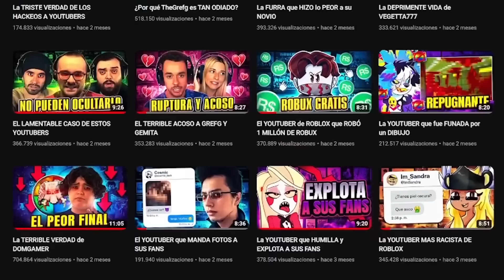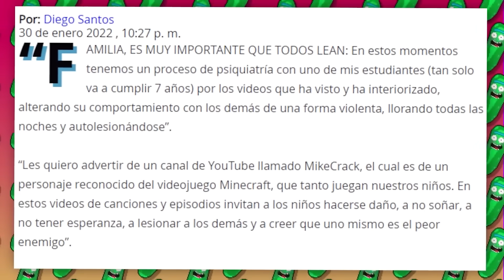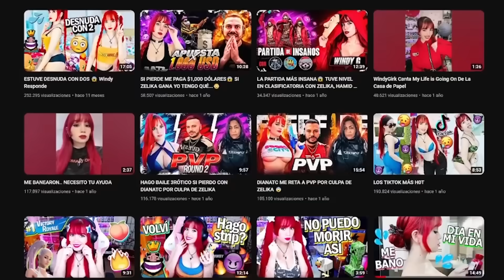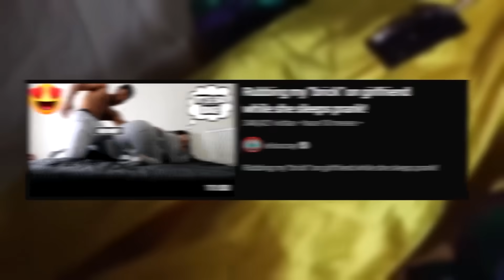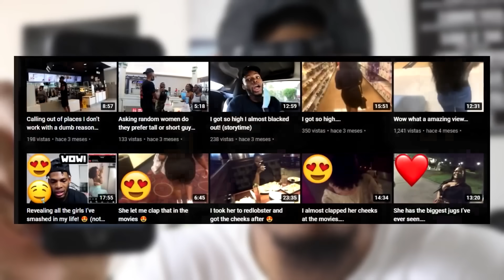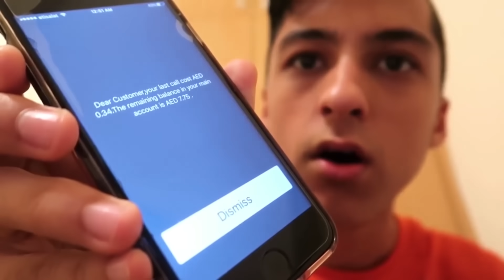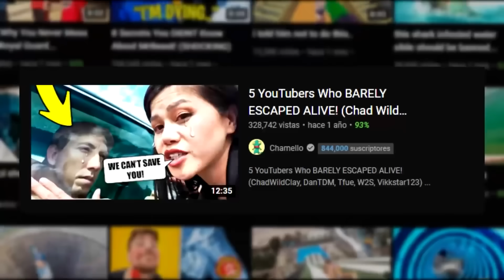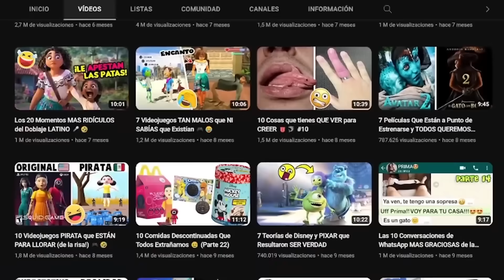LOS CANALES MAS CLICKBAIT DE YOUTUBE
LOS YOUTUBERS MAS CLICKBAIT DE YOUTUBE

Siempre que alguien entra a Youtube se encontrará con múltiples videos con miniaturas y títulos exagerados, que mienten sobre su contenido con tal de obtener visitas. Muchos se han quejado de las cantidades absurdas de clickbait que hay hoy en día, y es considerado uno de los mayores problemas de la página. Pero, ¿cómo llegaron las cosas a este punto? ¿Se puede arreglar de alguna manera? ¿Y acaso existe un “buen” uso para el clickbait? Me gustaría hacer una reflexión sobre esto y responder a una pregunta que me han estado haciendo mucho últimamente, ¿Pipepino tu canal abusa del clickbait?, pues no se, veamos el video a ver que digo. Hablaremos de pipepino responde a las criticas, pipepino es un hipocrita, el youtuber pipepino polemica, pipepino complice, pipepino drama, pipepino es el peor youtuber. Elijah, mas conocido como ElisoCray es un youtuber family friendly que hace retos de las 3 AM. Este tipo de videos lo volvieron muy conocido, probablemente sea el creador de contenido más famoso de todos los que participaban de esa moda. Ya todos saben que el plagio es algo bastante común en internet, y sobre todo en Youtube. Y uno de los creadores de contenido que más estuvo involucrado en este tema es Mikecrack, a quien decenas de personas le copiaron los videos, y asimismo ha copiado miniaturas unas cuantas veces. Hoy hablaré de esta particular situación, y también de sus otras polémicas como pueden ser las acusaciones de que pone mensajes subliminales en sus videos para que sus espectadores se hagan daño por las noticias y noticieros, noticias de mikecrack. En Youtube hay miles de creadores de contenido, no es de sorprenderse que algunos hagan videos de muy alta calidad que requieren de bastante esfuerzo y dedicación, mientras que otros hacen todo lo contrario.

El día de hoy no hablaremos de el youtuber furro que quiere eliminar mi canal, mucho menos de que descubrí al mayor ladrón de youtube en fortnite, sino de la terrible crisis que la gente vive en youtube a diario el CLICKBITE. Mi canal fue acusado de utilizar esta práctica de manera incorrecta, debido a que spreen compartió una de estas miniaturas sobre el video El peor error de spreen y hoy hablaremos de esto. Que es el clickbite, como lo utilizan los canales, ¿hay una correcta manera de utilizarlo? y porque hay muchísima gente, incluyéndome, utilizando estas prácticas. Muchos de mis videos son ejemplos de esto, El TERRIBLE REGRESO DE GuitarHeroStyles, El YOUTUBER más OSCURO de INTERNET, Este YOUTUBER le HIZO lo PEOR a su HERMANITA, La LAMENTABLE DECADENCIA de WISMICHU, La TERRIBLE verdad de NIMU (Tyny) y muchos mas videos de mi canal. Y te sorprenderá saber que hasta tus canales favoritos lo utilizan, como Mrbeast. Pero veremos que es lo criticable de este tipo de usos, porque está bien y mal utilizarlo. El dia de hoy hablaremos de mikecrack, no de nimu, menos de la verdadera historia de wigetta. Comentaré la lamentable decadencia de los medios de noticias, el penoso final de ellos y como humillan y explotan a youtubers famoso como mikecrack, mostrando una triste mentira como que mikecrack odia a sus fans, mikecrack roba contenido, mikecrack copia videos, entre otras acusaciones a mikecrack youtuber videos. El dia de hoy hablaremos de Mikecrack y los video de minecraft de mikecrack. En espacial hablaremos de ¿Por Qué TODOS ODIAN a MIKECRACK? o mejor dicho AHORA TODOS ODIAN A MIKECRACK porque todos odian a mikecrack, al menos la ellite de youtube, los youtubers de la elite, todo porque mikecrack habla de la elite, mikecrack podcast. MIKECRACK: EL YOUTUBER QUE TODOS ODIAN o ¿POR QUE MIKECRACK es TAN ODIADO?. Todas estas son preguntas que nos llegan a la mente cuando pensamos en mikecrack y en los mejores momentos de mikecrack. Mikecrack ha tenido muchas polemicas, hoy hablaremos de todas las polemicas de mikecrack, tambien del podcas de sin miedo al exito mikecrack y la polemica mas gran de de mikecrack, las razones por las que mikecrack critica el rewind hispano, el hecho de que mikecrack destapa a la elite y mucho mas. Quizas es el peor final de mikecrack, o el fin de mikecrack.